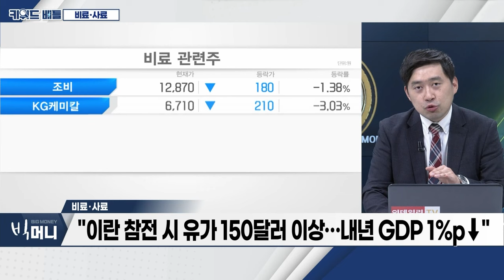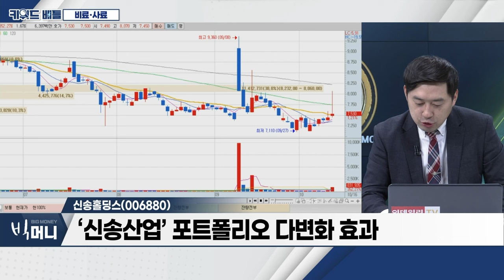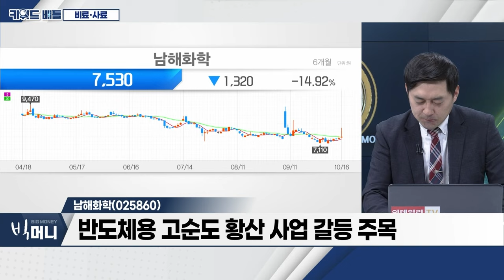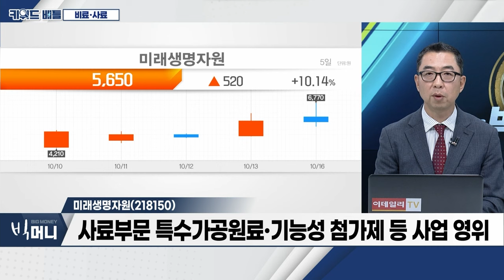신송홀딩스(006880), 남해화학(025860), 미래생명자원(218150)… 비료‧사료_키워드 배틀 (20231016)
비료‧사료
- 이스라엘·가자지구 사망자 4천 명 넘어서
- 커지는 이란 개입 우려… 美 확전 가능성 거론
- "이란 참전 시 유가 150달러 이상… 내년 GDP 1％p↓"
- 원자재‧방위산업 관련주 강세
- 러시아, 우크라이나 곡물창고 공습

- 연간 실적 흑자 유지… 자본유보율 1,500% 이상
- ‘오염수‧식탁 물가‧정치’ 등 추가 테마 성격 보유
- ‘신송산업’ 포트폴리오 다변화 효과

- 비료‧동 부산물 생산‧판매 목적으로 설립
- 중국 비료 ‘요소’ 수출 중단 지시 수혜
- 반도체용 고순도 황산 사업 갈등 주목

- 사료부문 특수가공원료‧기능성 첨가제 등 사업 영위
- 반려동물 식품 사업 매출 확대
- 전쟁 위기감 고조… 밀 생산량 급감 우려